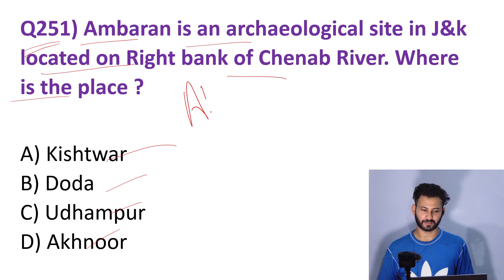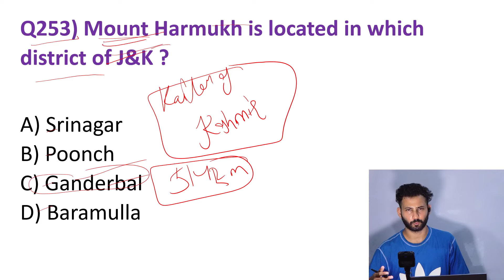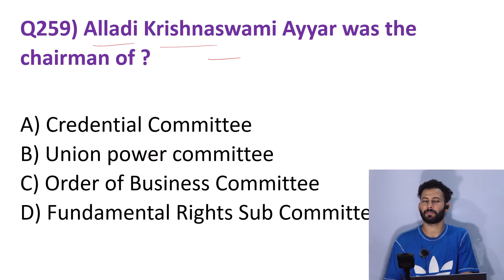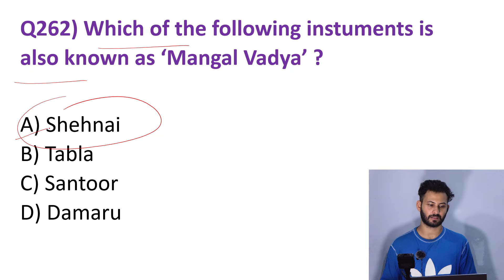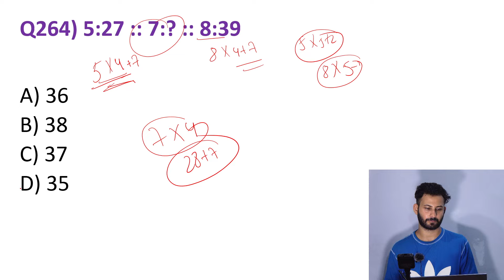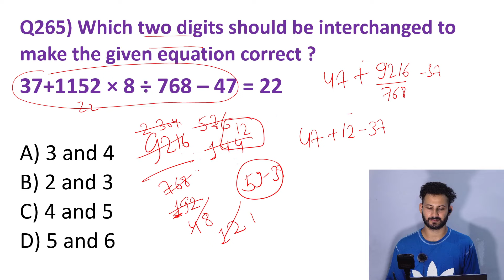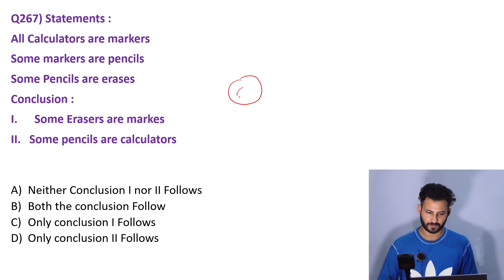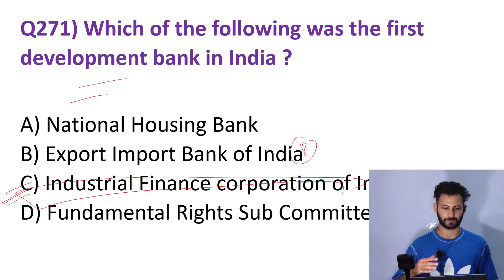Day 12 || Special Session for JKP Constable Exam 🔥 JKP 2500 MCQ Series // Best Questions set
JKP Constable 2500 MCQ Series // Good News for JKP Constable Aspirants || Best Questions Set

Government Jobs in Jammu and Kashmir
Start your preparation today

Content of the Video :

1) Jammu Kashmir exam preparation
2) JKP Constable Recruitment 2024
3) JKP constable preparation
4) Reasoning solved paper
5) jkp best mcq
6) JKSSB Exam Calendar Demand
7) JKSSB New Vacancy Request
8) JKP 2500 MCQ
9 JKSSB constable mcq series
10) GK Practice questions
11) JKP Constable Mock Test